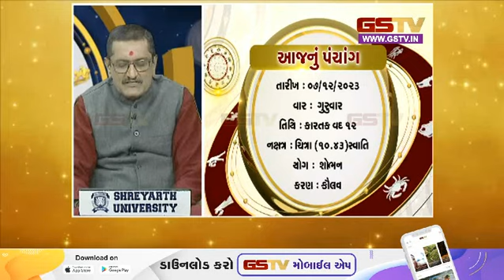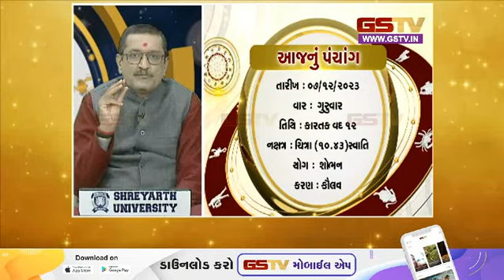ભાગ્યદર્પણ : જુઓ અમારી ખાસ રજૂઆત (07-12-2023) | Gstv News